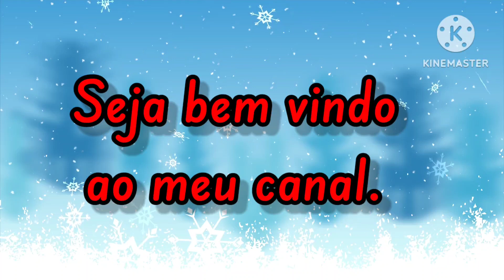Veja essas ideias pra decorar sua árvore de Natal e ganhar mais dinheiro sem sair de casa 🎄 ✨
Nesse vídeo eu ensino uma maneira fácil de fazer flores de decoração de Natal onde você pode fazer também para vender e presentear.
Essas flores são ótimas pra você fazer até customização de roupas.
Mas aqui nos vamos usar pra decoração de natal.
Fizemos uma mini árvore e decoramos com as próprias flores.
Você pode ganhar dinheiro sem sair de casa vendendor artesanato .o artesanato te da essa liberdade de fazer dinheiro sem ter quer sair de casa,e sem ter que cumprir horario e por isso tambem trago esse link aqui a baixo pra você ter um norte melhor .